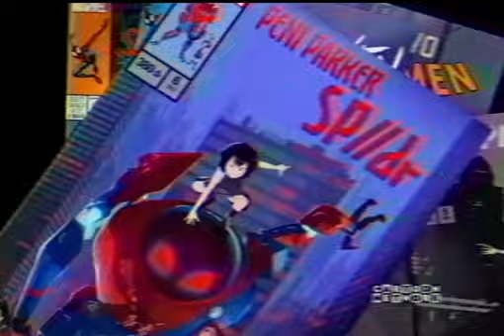Spider-Man Into the Spider Verse - Spider-Gang (Cartoon Network airing, 9/23/03)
Imagine if Spider-Man: Into the Spider-Verse aired on Cartoon Network as part of Cartoon Network's Cartoon Theatre block in 2002, I have noticed that Cartoon Network have aired live-action Spider-Man movies in 2000's, 2010's and 2020's. and I hope ACME Night aired Spider-Man: Into the Spider-Verse after leaving Freeform.
Spider-Man: Into the Spider-Verse (C) Marvel Entertainment and Sony Pictures Animation